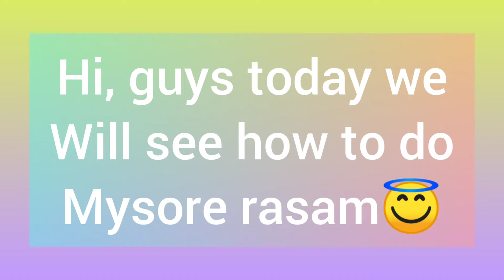Mysore Rasam || delicious and healthy || easy way || GM Samayal